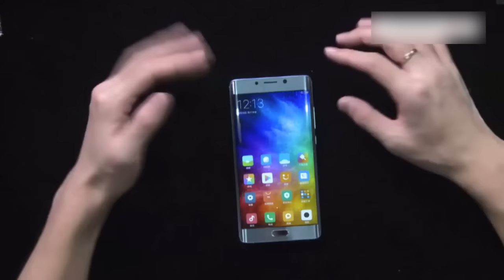Xiaomi Mi Note 2 Snapdragon 821 6gb Ram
hands on Xiaomi Mi Note 2